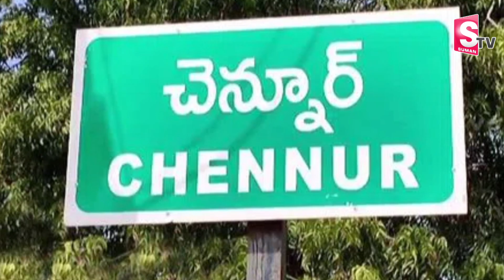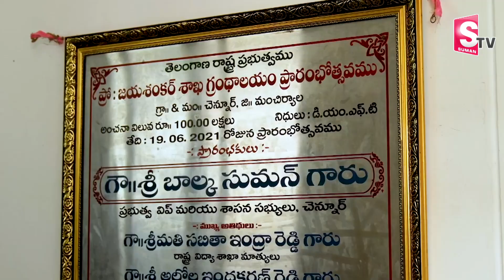Special Report on Chennur Municipality Development | KCR | KTR